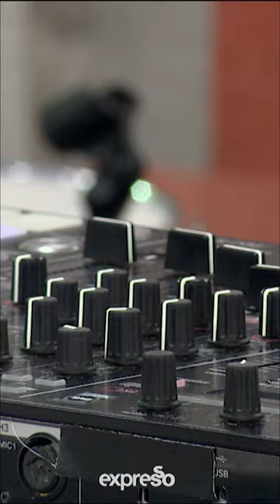DJ Garth B Mashup Mix (Highlight)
Connect With ExpressoShow Online